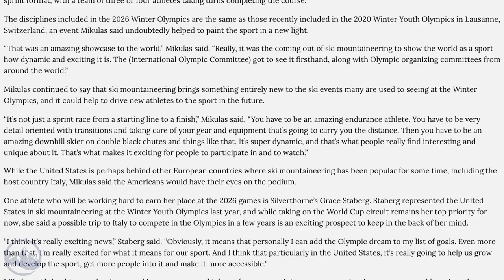Top 5 Fridays Ski Industry News - Episode 60 - July 23, 2021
#1 US Ski Team Announced Mogul Development Team

#2 IOC Unanimously Approves Ski Mountaineering for 2026 Olympics

#3 More Ski Resorts Feeling Effects of Labor Shortages

#4 Indy Pass Adds Four New Resorts

All Edits of the Week can be found on SkiEssentials.com

Licensor's Author Username:
MusicalSmile

Licensee:
Mazel Tec

Item ID:
26191935

Item Purchase Code:
ac0ea21d-07b2-430f-bf31-41b8b07d303e

Purchase Date:
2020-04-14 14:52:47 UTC